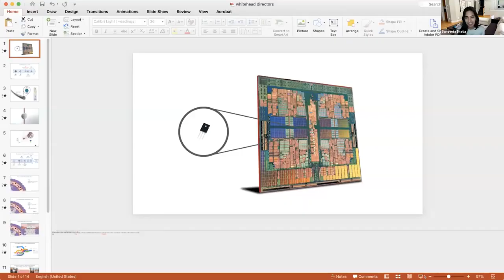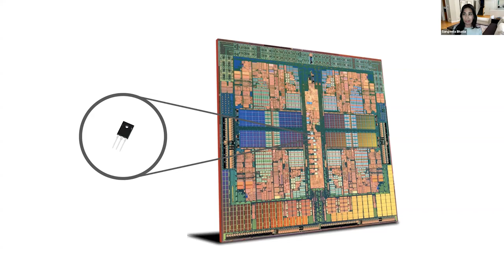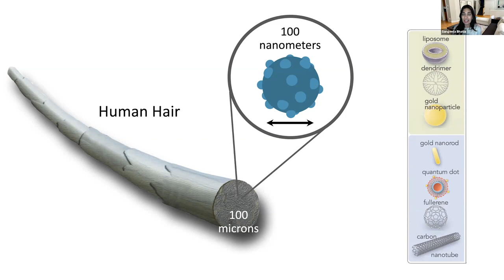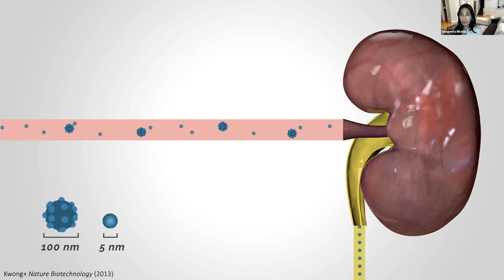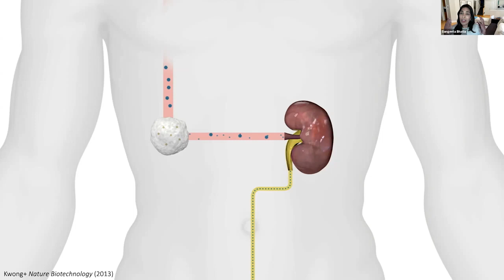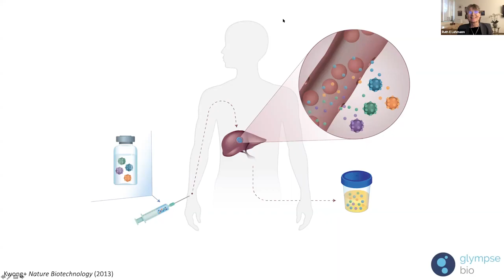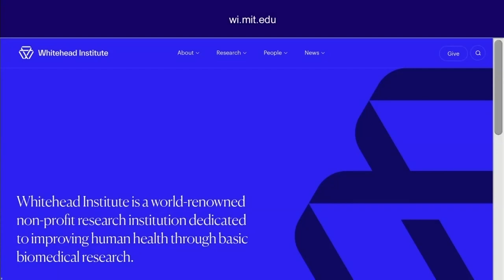Scientist Stories: Sangeeta Bhatia, When Miniaturization Meets Medicine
Sangeeta N. Bhatia MD, PhD is an inventor, Massachusetts Institute of Technology professor and biotech entrepreneur who adapts technologies developed in the computer industry for medical innovation. At MIT, she is the John J. and Dorothy Wilson Professor of Engineering, Director of the Marble Center for Cancer Nanomedicine at the Koch Institute for Integrative Cancer Research, and Investigator of the Howard Hughes Medical Institute. Trained as both a physician and engineer, Bhatia’s laboratory leverages miniaturization tools from the computer industry for medical innovation with applications in liver disease, cancer and infectious diseases. She and her over 150 trainees have contributed to more than 50 issued or pending patents, launched multiple biotechnology companies to improve human health, and published more than 200 peer-reviewed papers. Bhatia was the 25th person in history to be an elected member of all three US National Academies: NAS, NAM, and NAE. She has been honored with the Lemelson-MIT Prize (known as the “Oscar” for inventors), the Heinz Medal, and the Othmer Gold Medal for groundbreaking inventions and advocacy for women in STEM fields. She has presented her vision for the application of engineering solutions to solve medical problems on international stages such as the World Economic Forum, TED, the Gates Grand Challenges, and the Biden Cancer Moonshot. She currently serves as a Trustee at Brown University and Director at Vertex Pharmaceuticals.

Bhatia is a board member of Brown University, Vertex Pharmaceuticals*, Port Therapeutics* and Ropirio Therapeutics*. She has an advisory role with Global Oncology, Sunbird Bio*, Satellite Bio*, Matrisome Bio*, Xilio Therapeutics,  Danaher, Catalio Capital, Pictet, Ochre Bio, and Amplifyer Bio*. She has a consulting role at Moderna Therapeutics, and receives sponsored research funding from Johnson & Johnson, Revitope, and Owlstone.